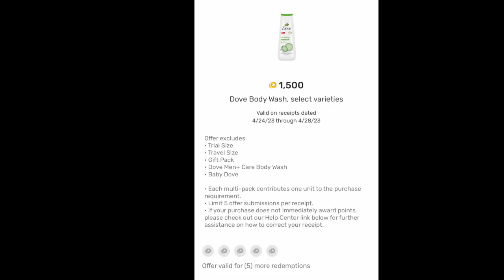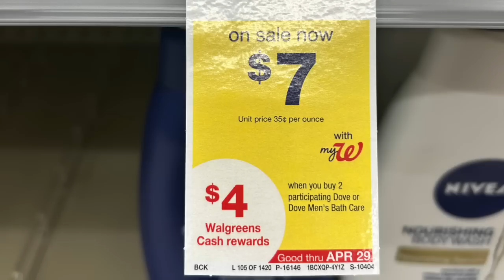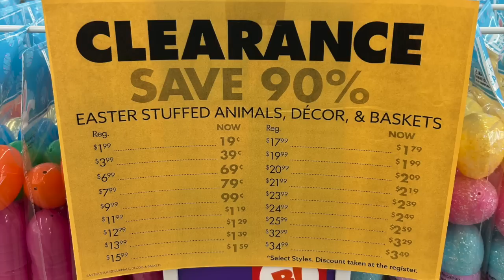Walgreens **FREE DOVE BODY WASH** RUN!!!!!!